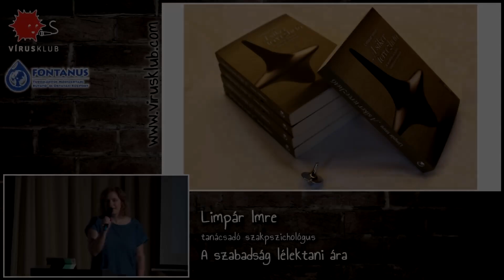A szabadság lélektani ára | Limpár Imre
A Vírus Klub és az Endizájn szervezésében: PROVOKATÍV, GONDOLATÉBRESZTŐ ELŐADÁSOK

Minden alkalmunkra olyan különleges előadókat hívunk meg, akik kedvet/elhivatottságot éreznek arra, hogy 30-60 percben, provokatív és szórakoztató módon meggyőzzék hallgatóságunkat egy, a szakterületükhöz és szívükhöz közel álló, aktuális, netán egyedüli "igazukról".

Szervező: Buzogány Anna
Videó: Gradvolt Endre